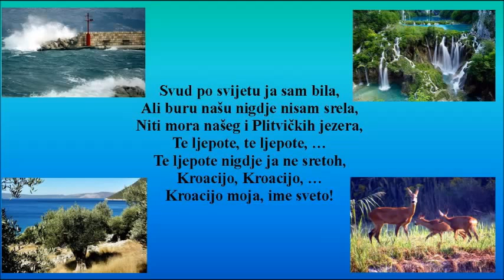Ana Anzelma Anastazia Runje - JA SAM KĆERKA ZEMLJE KROACIJE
Video nema komercijalnu upotrebu